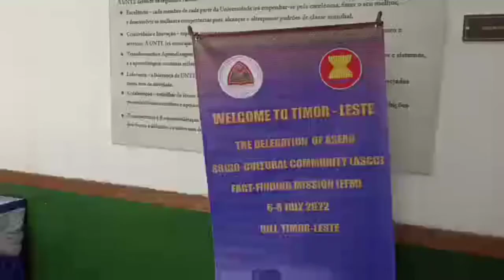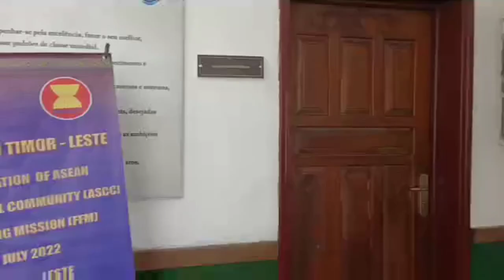Sosiu Kultural Sai Mata dalan ba Prosesu Adezaun Timor Leste ba ASEAN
Sosiu kultural Sai Mata dalan mos ba Prosesu Adezaun Timor Leste ba ASEAN